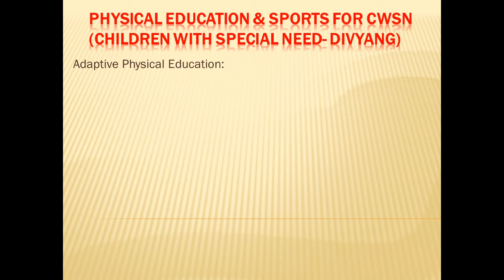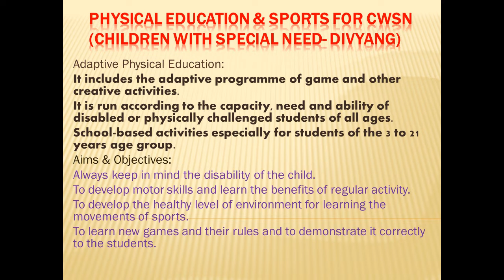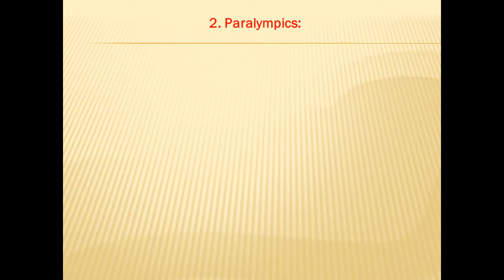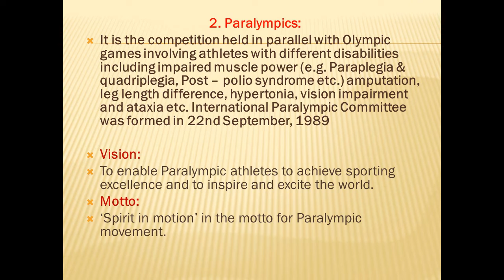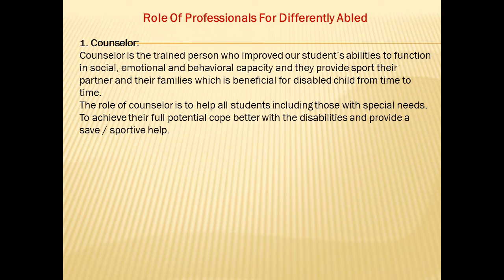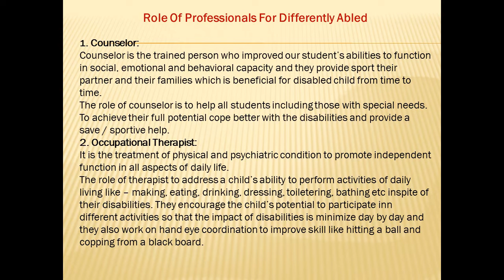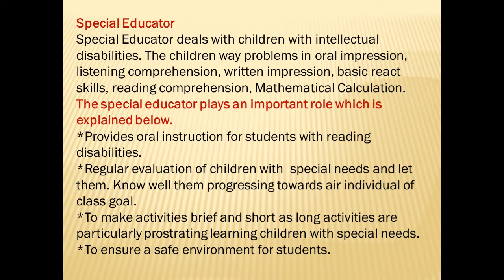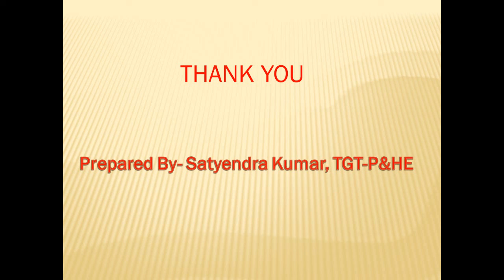Unit 4 Physical Education and Sports for CWSN Claas 11th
CBSE Students